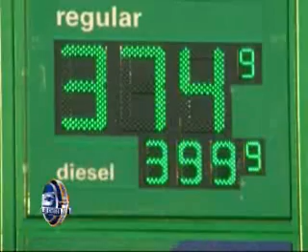Breves Mañaneros con Shirley Rivera - Accion Oklahoma